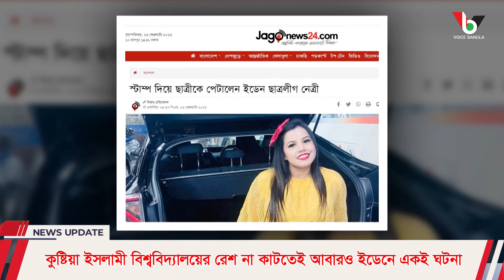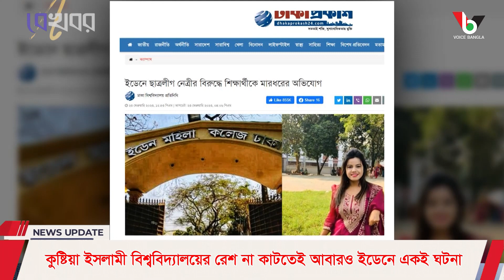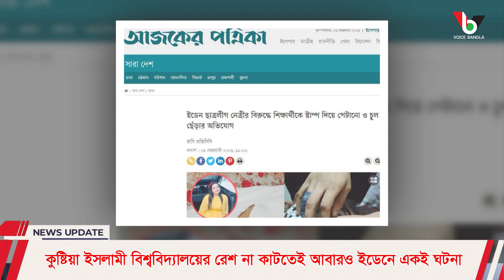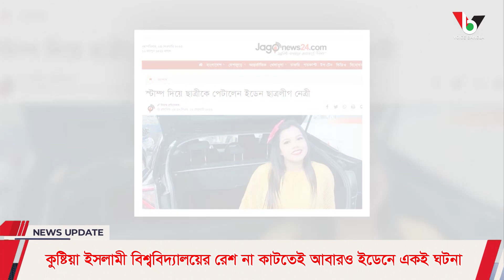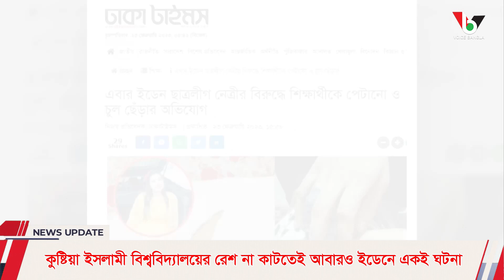কুষ্টিয়া ইসলামী বিশ্ববিদ্যালয়ের রেশ না কাটতেই আবারও ইডেনে একই ঘটনা I Mostofa Feroz I Voice Bangla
কুষ্টিয়া ইসলামী বিশ্ববিদ্যালয়ের রেশ না কাটতেই আবারও ইডেনে একই ঘটনা I

*** ANTI-PIRACY WARNING ***